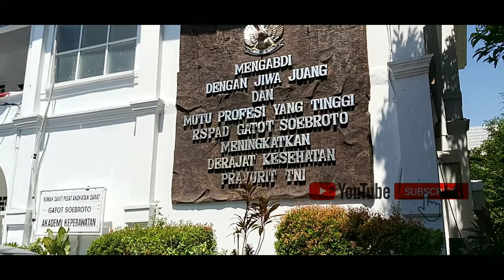INDONESIA ARMY CENTRAL HOSPITAL | SWAB TEST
Swab tes at laboratorium pavilium Kartika RSPAD GATOT SOEBROTO